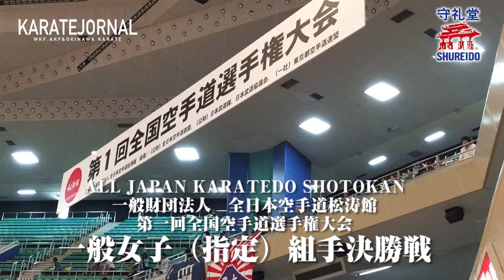AJKS2015 FEMALE KUMIE FINAL 女子組手決勝戦 染谷香予VS植草歩 KAYO SOMEYA VS AYUMI UEKUSA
沖縄空手、競技空手の最新ニュースと技術を紹介
FACE BOOK : karatejournal
TWITTER : KARATEJOURNAL We deliver Japanese-made karate-gi to 125 countries around the world. From Japan.